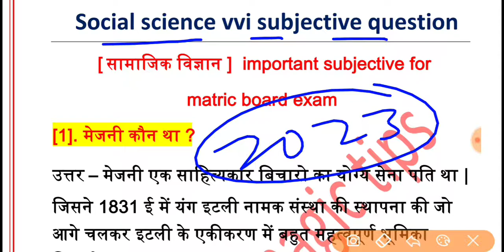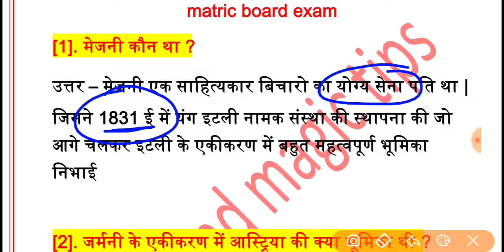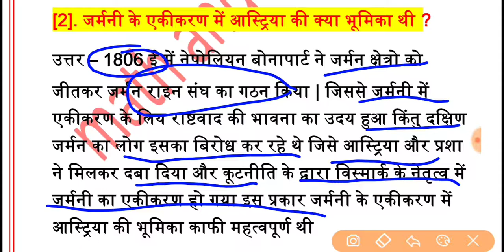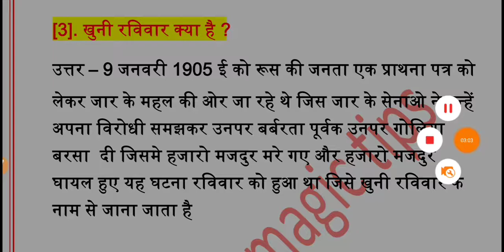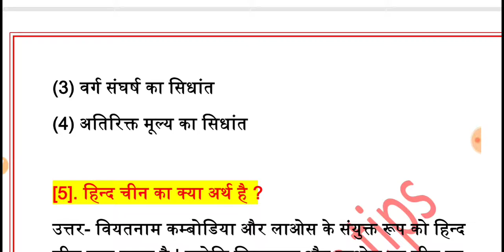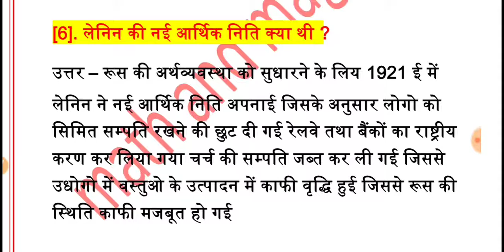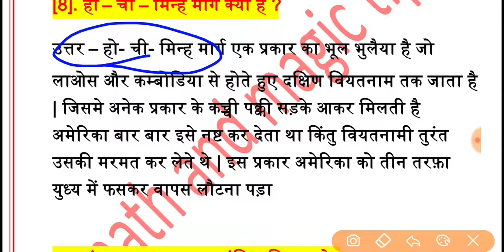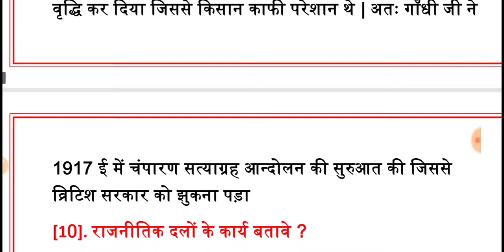10th Social Science Vvi Subjective Question 2023 | social science important question 2023 10th class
10th Social Science Vvi Subjective Question 2023 | social science important question 2023 10th class